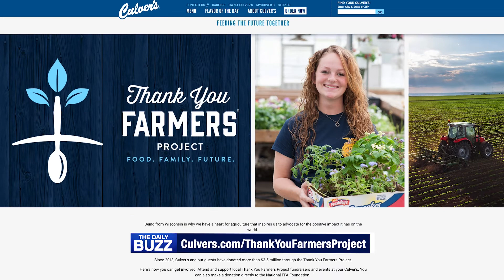A Cup of Frozen Custard Can Help Farmers Feed Us Into the Future!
You may be surprised to find out that farming is much more than just food production right now! Future farmers are already tasked with figuring out safe, sustainable ways to keep us fed as the population booms! But you can help just by enjoying a cup of delicious frozen custard! Watch the video for details on ScoopsOfThanks day!